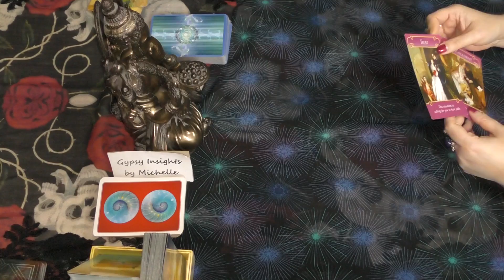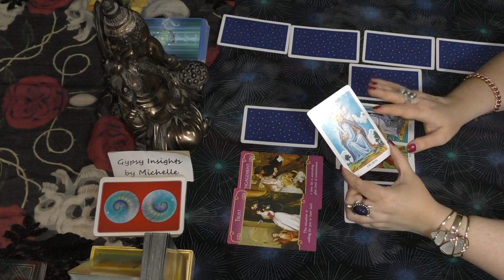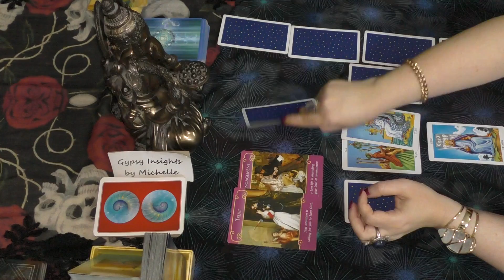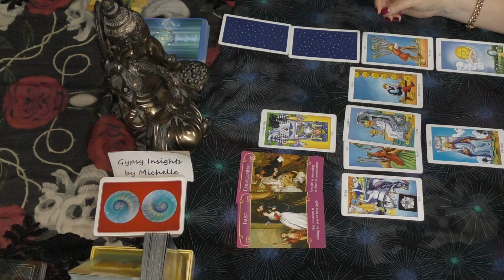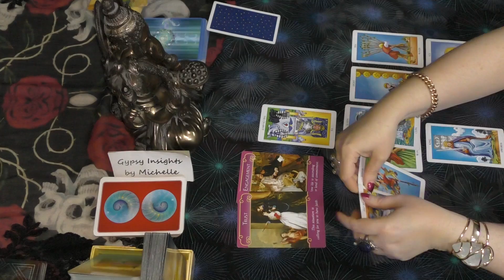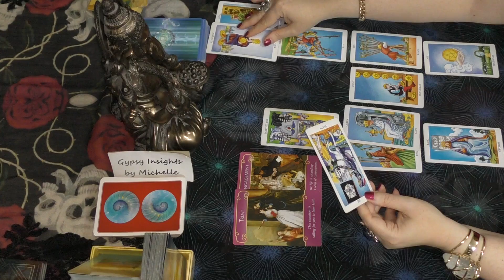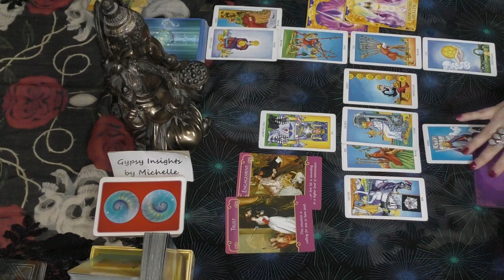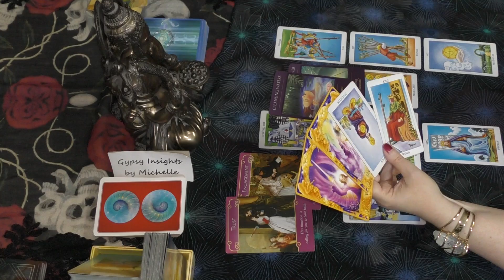Leo THEY WILL WAIT FOR YOU! October 2019 to November 2019 Tarot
Decks used in this video:
Literary Witches Oracle - Taisia Kitaiskaia & Katy Horan
Crystal Wisdom Healing Oracle - Judy Hall
Dragon Oracle - Diana Cooper and Carla Lee Morrow
Radiant Wise Spirit Tarot - Lo Scarabeo
Radiant Rider-Waite Tarot - AE Waite & Pamela Colman Smith